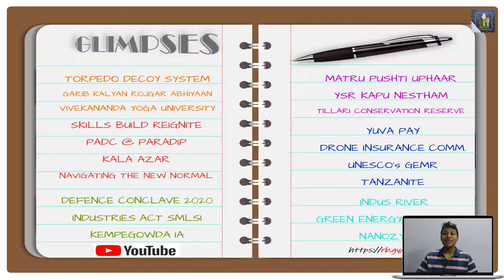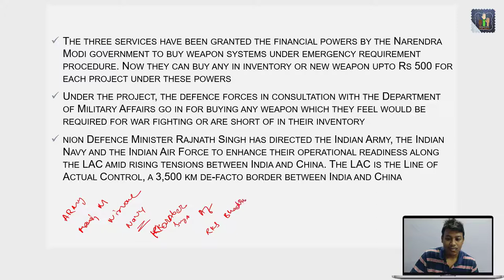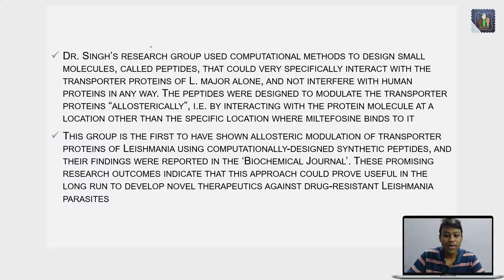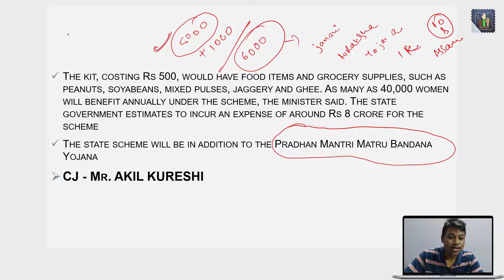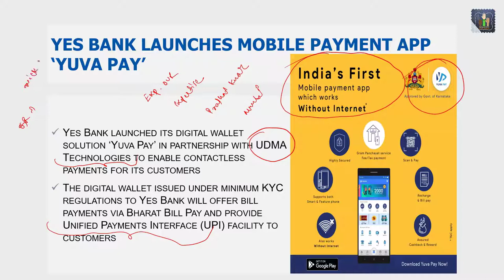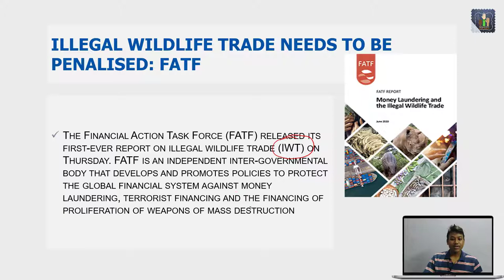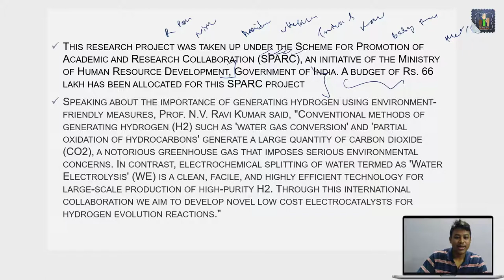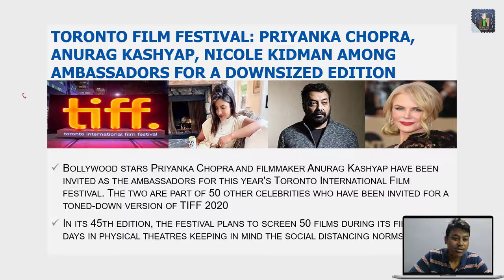Decode General Awareness 27 June In Assamese For APSC UPSC PO RBI GRADE B SEBI GRADE A SSC NABARD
PDF LINK FOR TODAY'S LECTURE
PDF LINKS -
CURRENT AFFAIRS -

DAILY SCHEDULE - MONDAY TO FRIDAY

GENERAL AWARENESS/ DAILY CURRENT AFFAIRS / GENERAL KNOWLEDGE

LOGICAL & VERBAL REASONING

QUANTITATIVE APTITUDE

ENGLISH

GENERAL STUDIES